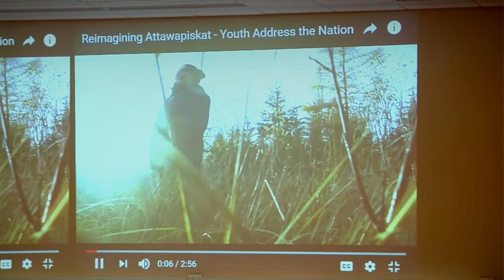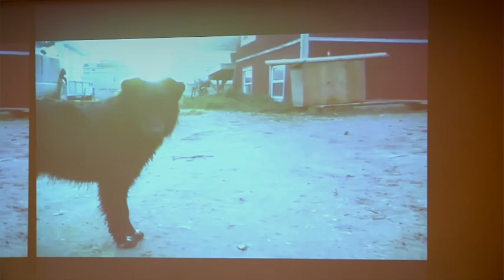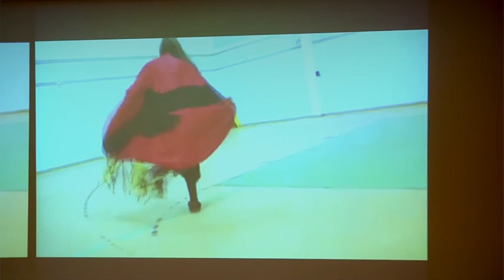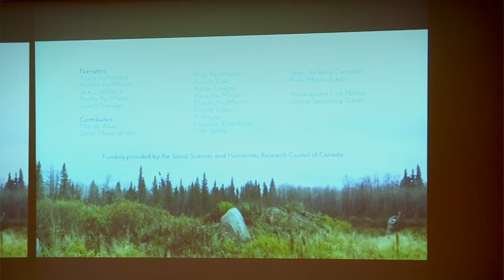Ideafest 2017 - Visual Storytelling 06Mar2017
Close to home and around the globe, social sciences researchers tackle challenges and find solutions that make our world a better place. Using visual storytelling techniques, researchers from the Faculty of Social Sciences will take you around the globe with their short photo stories about community-engaged research.